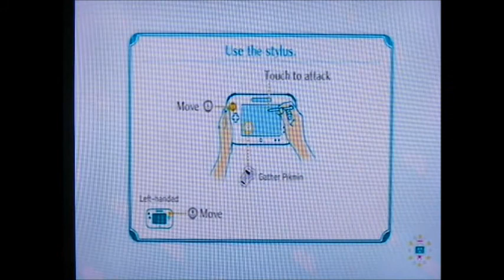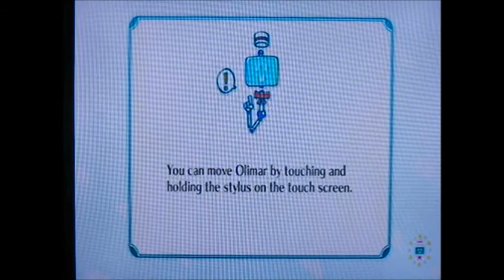Keeping The Beat! (Nintendo Land)(Octopus Dance)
Boppin' and Groovin' to the Octopus Jams!